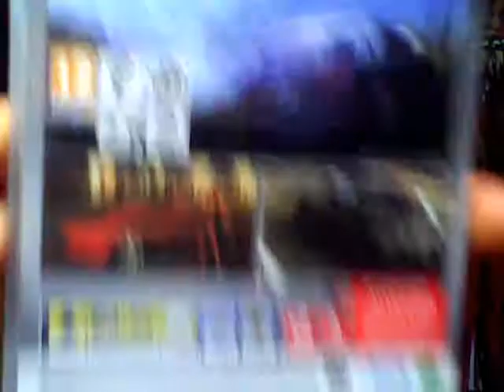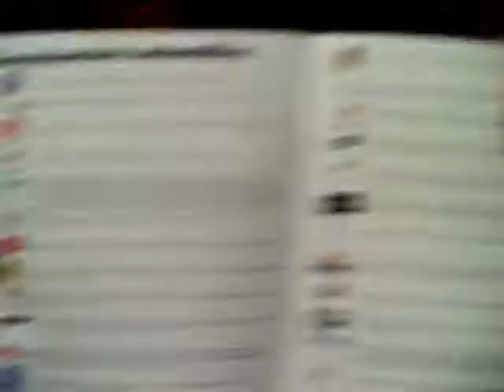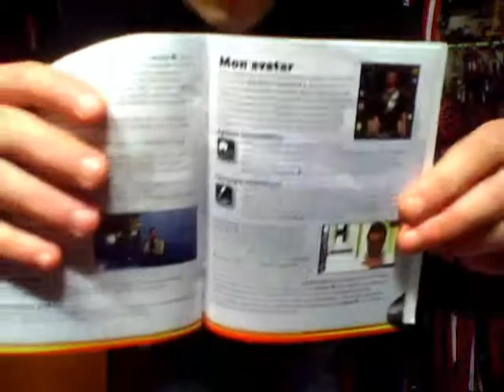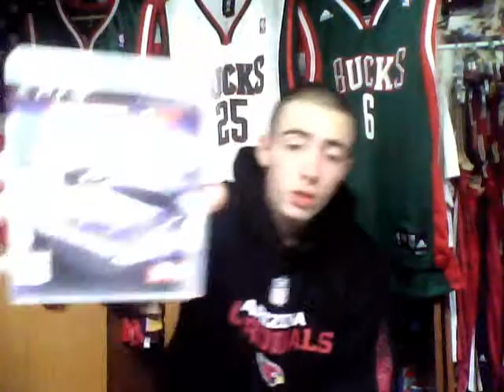Test Drive Unlimited 2 ( Unboxing )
Unboxing en direct live du jeu TDU2 Test Drive Unlimited 2